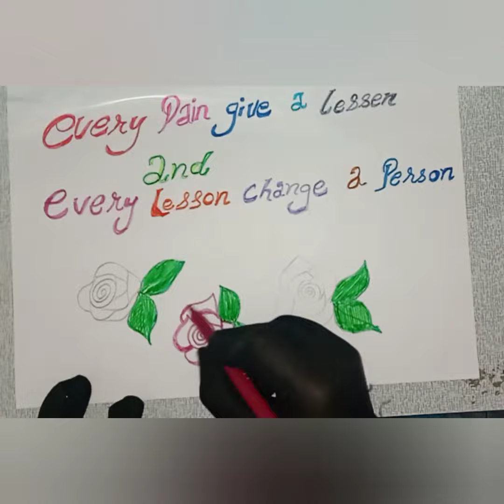life quotes calligraphy